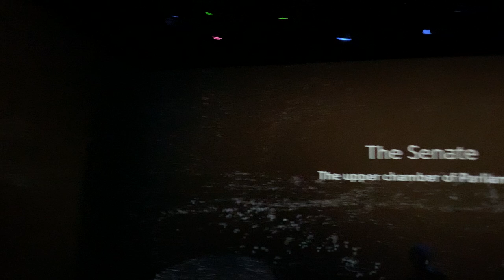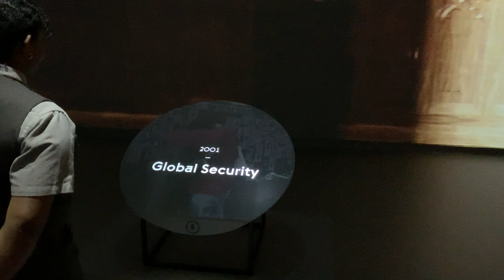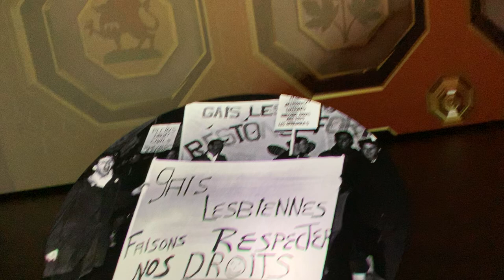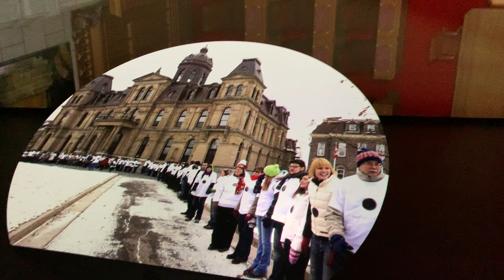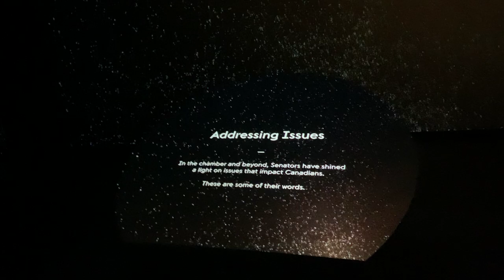Parliament: The Immersive Experience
Seen in Ottawa in Canada.  Slick and effective multi-projected immersive experience. It was a long time to stand for some of the visitors in my group however. Explore the main Parliament Building, also called Centre Block, in this innovative experience that includes an exhibition and a 360° multimedia show. The experience takes 40 minutes, pre-booking is recommended.